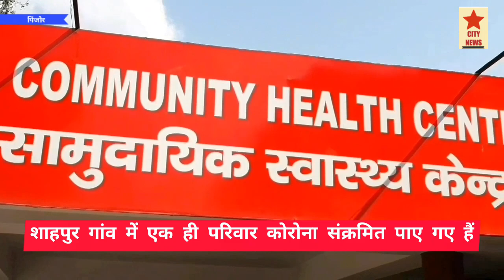पिंजौर और कालका में 11 कोरोना संक्रमित के नए मामले।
सिटी न्यूज।
   विश्व कर्मा कॉलोनी, पिंजौर सहित 11 कोरोना के नए मामले।